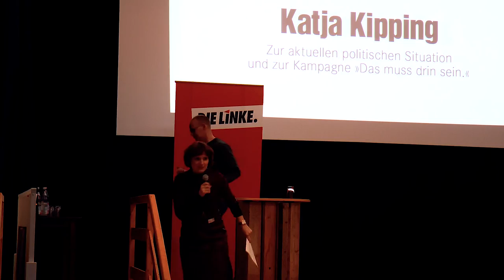Katja Kipping: Kreisvorsitzenden- und Aktionskonferenz